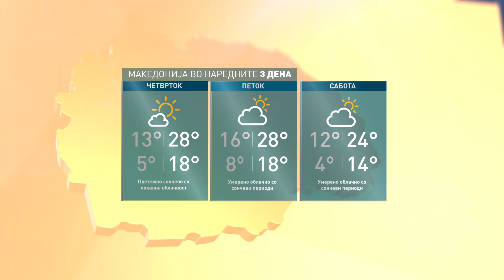Дневна прогноза на Вистинска Телевизија 10 октомври 2024